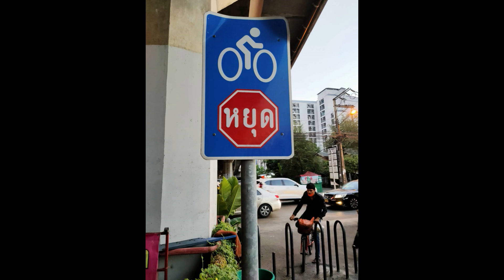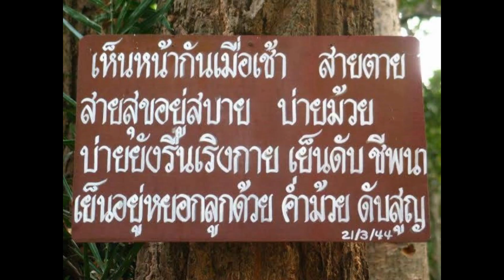31โลตัสแย่มากไม่ให้ถุง555หยอก จำไว้ต้องยืดอกพกถุงรับผิดชอบต่อโลกตามคำสอน ทำแล้วพูด ก่อนจากโลกใบนี้ไป